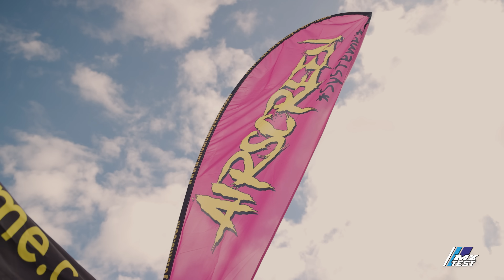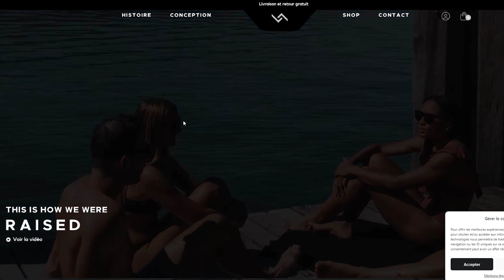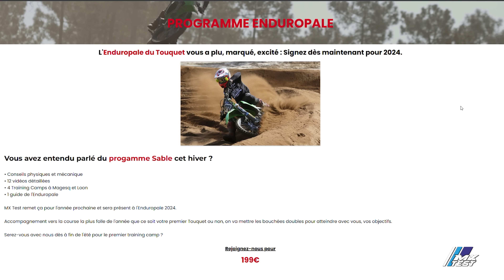🛑 STOP : Pourquoi on arrête les DIRTY DAYS 🛑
La tournée, le cirque, le continental circus de MX TEST c'était 14 dates dans toute la France, des milliers de riders, des dizaines de pistes et une organisation qui s'est enrichi au fil des mois !
La dernière date dans le Jura nous a tout donné et c'est avec Nostalgie qu'on a décidé d'arrêter là...

Merci à tous ceux qui nous ont fait confiance des 3 dernières années !
Mais vous imaginez bien que la suite sera encore mieux non ?
Restez vigilants car vous serez surpris en 2024 !

Essences et Lubrifiants ELF